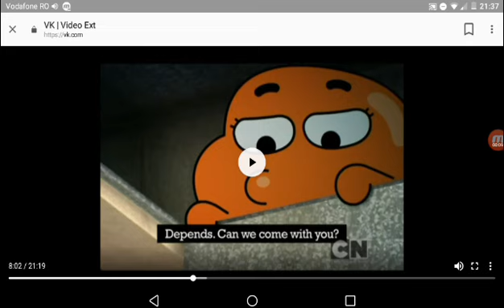Vorbiră in soapta